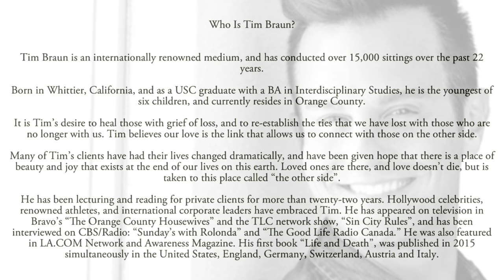SPIRITUAL MEDIUM TIM BRAUN IS CONNECTING YOU WITH THOSE ON SPIRIT SIDE!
IVANA TATTOO ART (@ivanatattooart) is interviewing TIM BRAUN (@timbraunmedium)

Communicate With Passed Loved Ones & Find Closure!

When our loved one’s pass, where do they go and how do they feel? Tim Braun connect with to heal in the wake of losing a loved one or immense loss.

Tim does not filter what comes through from the other side. His gift is to bring forth the messages from loved ones passed to those still in the physical world.

Ivana has been sitting with Tim 3 times during past 10 years.

Each time, she experiences deep healing in connecting with her loved ones and friends who have passed.
Often times they have messages for her about what is currently happening in her life, which is immensely comforting and affirming that they are with us always.

“Tim Braun is a gifted psychic medium who offers spiritual guidance to individuals. His amazing gift helps empower, heal and give closure to individuals”

Tim Braun is an internationally renowned medium, and has conducted over 16,000 sittings over the past 22 years.
Born in Whittier, California, and as a USC graduate with a BA in Interdisciplinary Studies, he is the youngest of six children, and currently resides in Orange County.

It is Tim’s desire to heal those with grief of loss, and to re-establish the ties that we have lost with those who are no longer with us. Tim believes our love is the link that allows us to connect with those on the other side.
Many of Tim’s clients have had their lives changed dramatically, and have been given hope that there is a place of beauty and joy that exists at the end of our lives on this earth. Loved ones are there, and love doesn’t die, but is taken to this place called “the other side”.

He has been lecturing and reading for private clients for more than twenty-two years. Hollywood celebrities, renowned athletes, and international corporate leaders have embraced Tim. He has appeared on television in Bravo’s “The Orange County Housewives” and the TLC network show, “Sin City Rules”, and has been interviewed on CBS/Radio: “Sunday’s with Rolonda” and “The Good Life Radio Canada.” He was also featured in LA.COM Network and Awareness Magazine. His first book “Life and Death”, was published in 2015 simultaneously in the United States, England, Germany, Switzerland, Austria and Italy.

United States